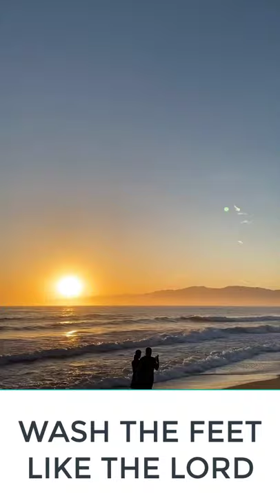Wash The Feet Like The Lord - Manifesting - Neville Goddard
This popular scene of the Lord washing his disciples feet has a deeper meaning. We go over this meaning in this video.